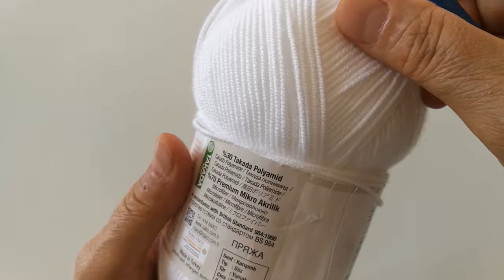Tığ İşi Prenses Bebek Elbisesi Nasıl Örülür? Elbise Modelleri Anlatımlı#babydress